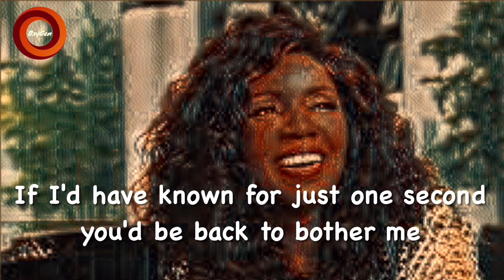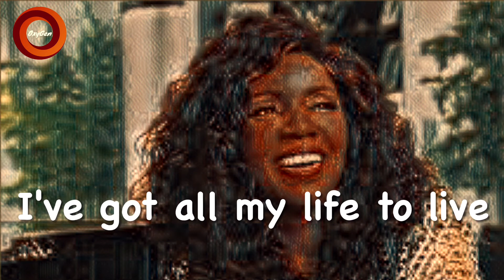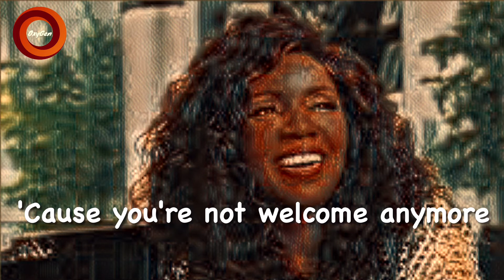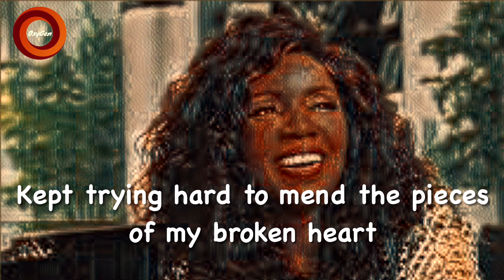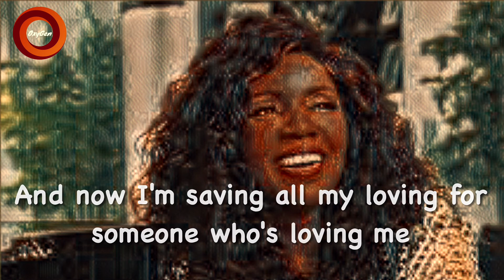I Will Survive (1978) “Gloria Gaynor” - Lyrics